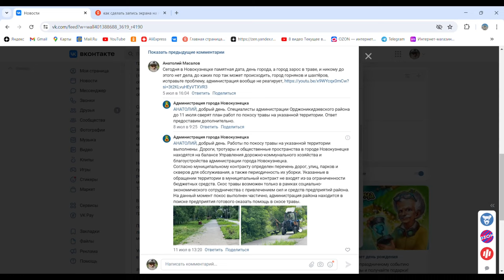Для ВРИО Губернатора Кузбасса Середюк Ильи, 16.07.2024 год.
Орджоникидзевский район города Новокузнецка, в частности район Новобайдаевка, зарос в траве, а ведь это  в первую очередь противопожарная безопасность, кто ответит за это безобразие в районе, и кто будет наказан.